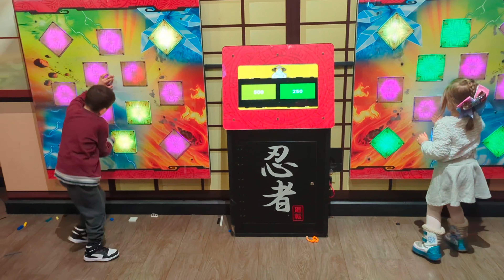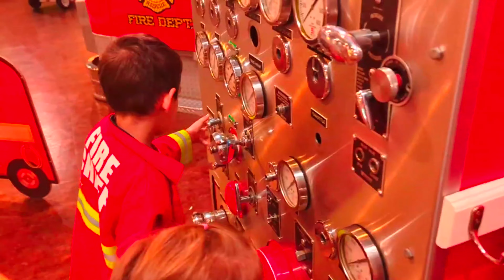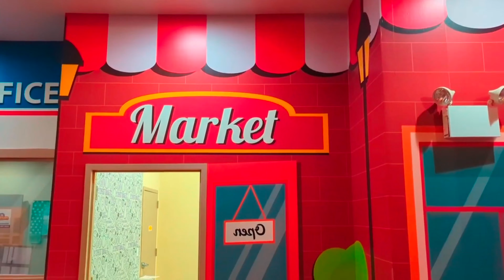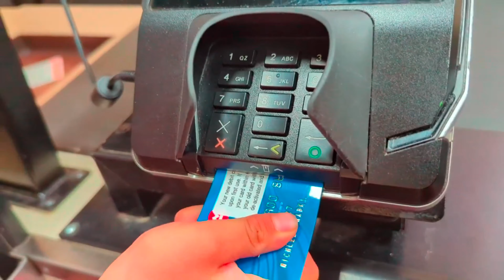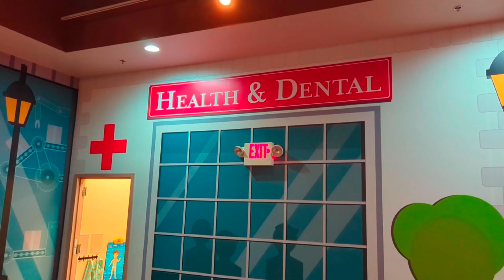Leo and Koki visit Legoland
leo and Koki have a wonderful day visiting Toronto Legoland.

Dont miss out the fun

0.00 Toronto Legoland
4.07 England Legoland
9.02 Imagination playground

To know us better, visit our Insta page